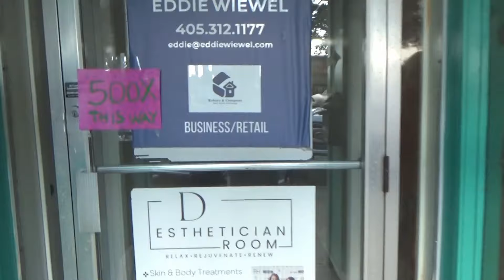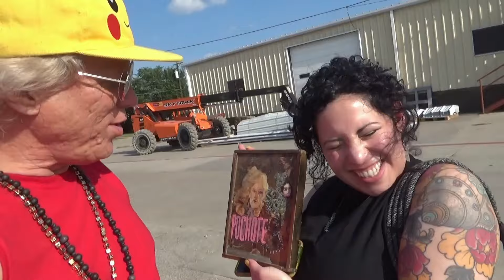Show Your Art in an Artist Run Space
I've been a DIY artist for as long as I can remember, showing my art in DIY art shows in Texas, across the US, and in Mexico. In early June, I visited the artist run space 500X Gallery Annex in Irving, to see their inaugural art project, and as a proud dad, to support my daughter in showing her artwork. From there, we went to another DIY art space, The Eclectika at 711, where I showed work to raise money for my trip to Oaxaca to bring my dog Juqui back to the US to live with me. "Juqui Freedom Ride" is what I called this art show, and it was a success, alongside the work of other DIY Texas artists from 500X Gallery. As a Dallas Texas artist, I love showing my art in an artist run space like these.

(vlog 160 / 30 June 2024)

Filmed at: 500X Annex and The Eclectika at 711 in Irving, Texas

My name is Randall Garrett. I am an artist, curator, author, and creative mentor.